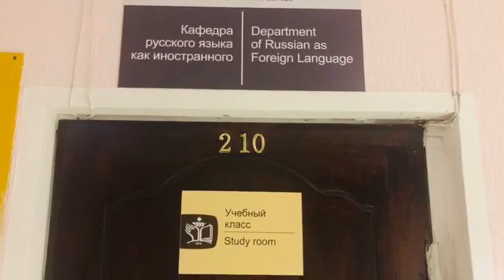Perm State Medical University Hostel ||Indian Students' Hostel ||Russia